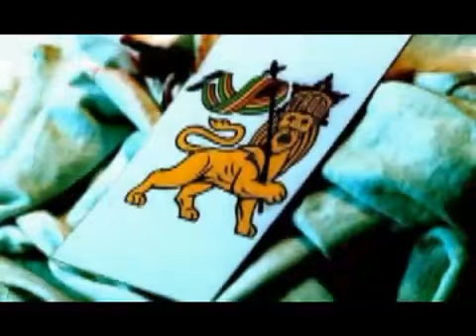Damian Marley feat Nas - Road to Zion *OFFICIAL MUSIC VIDEO*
How long shall they kill our prophets, While we stand aside and look?

Yes, that is -The Game- you saw.